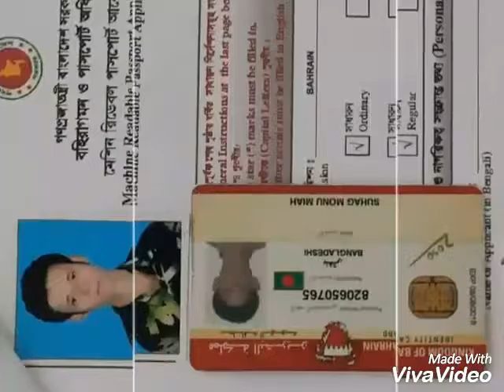24 July 2016